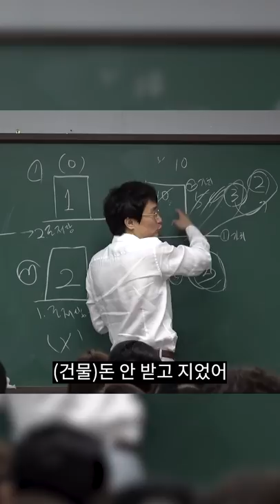투자하다 2억 날림#shorts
대표전화
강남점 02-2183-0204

경매대마왕(굿프렌드경매학원)에 있습니다.